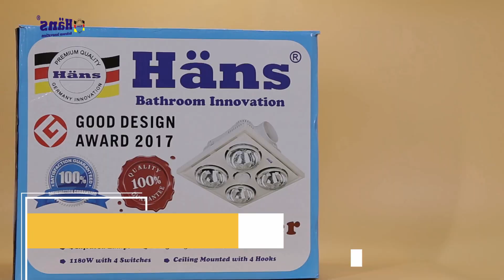Đèn sưởi giá rẻ lắp âm trần cho phòng tắm có trần thả